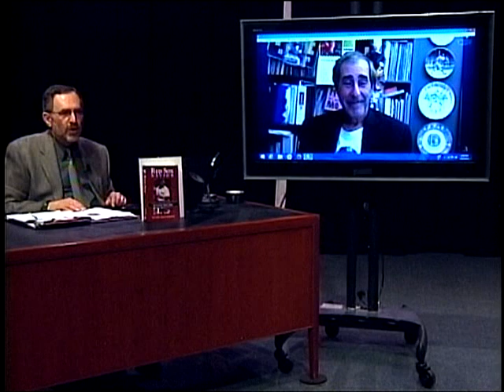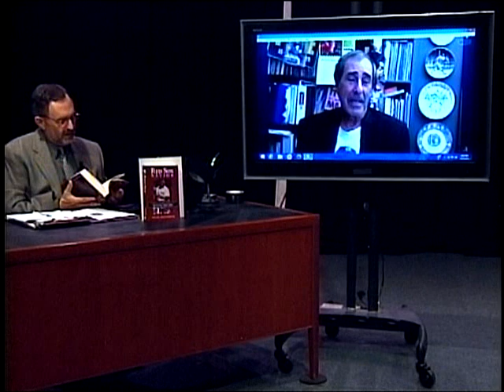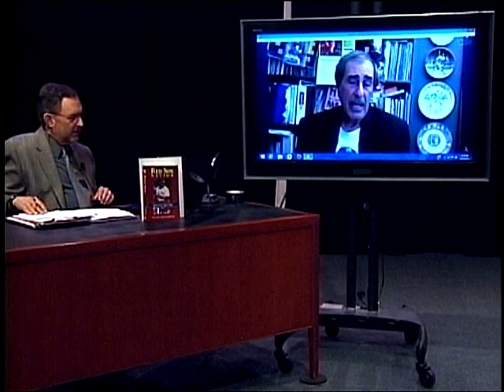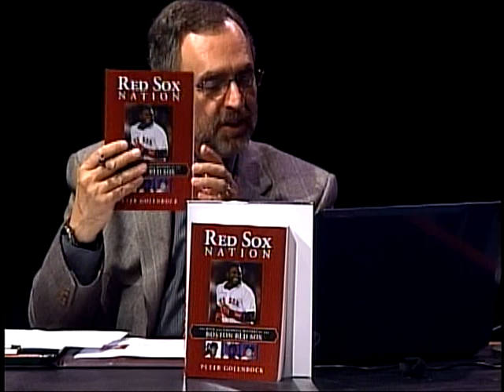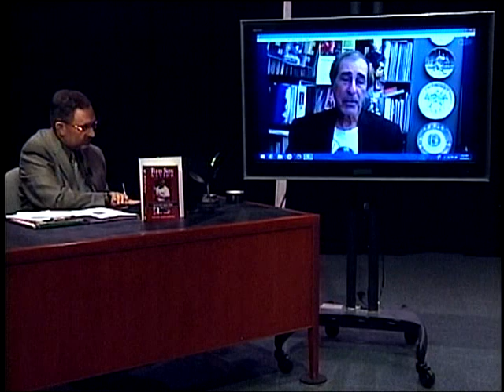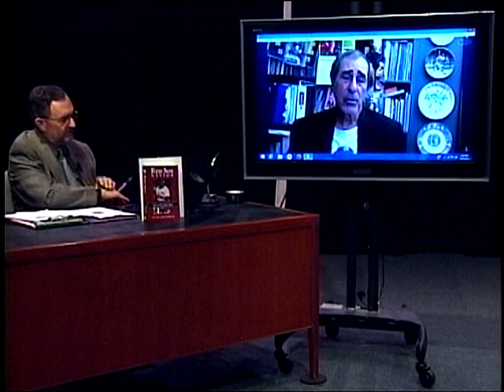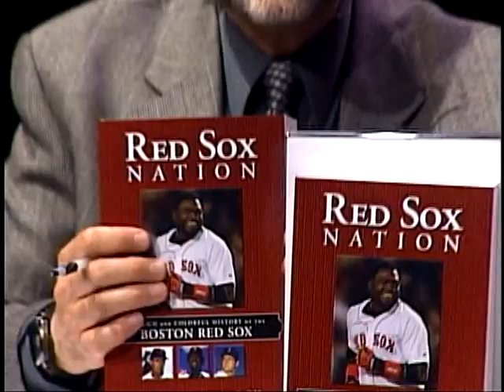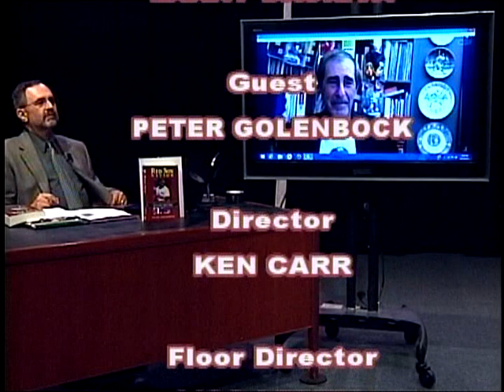Studio 411 - Peter Golenbock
Peter Golenbock, a multiple New York Times bestselling author joined host, Larry Dasilva for an hour to discuss his recent book, "Red Sox Nation: The Rich and Colorful History of the Boston Red Sox".
The book brings forth the definitive oral history of the Boston Red Sox.
Focusing on the players, managers, and owners, detailing the entire history of the Red Sox, in the words of the players and personalities who made it and on the Red Sox's place in baseball history.